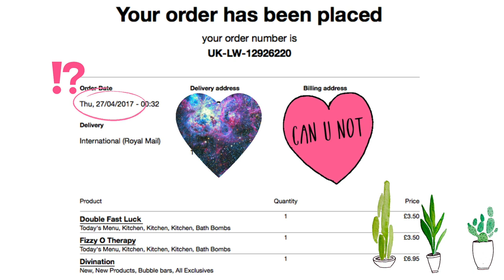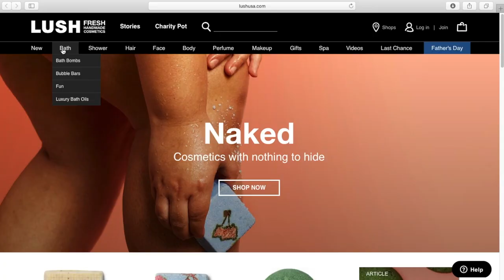LUSH Cosmetics Demos & Reviews + News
I enjoy reviewing and making demos for LUSH Cosmetics. I'm always buying new items so there will be different & exciting videos each week!

Today I'm talking about a few of LUSH's products:

Smuggler's Soul Shampoo Bar
Smuggler's Soul Facial Scrub
Dirty Massage Bar
Enzymion Moisturizer

Footage shot on Nikon D7000 & iPhone 7+
Intro green screen transitions by DailyVintage